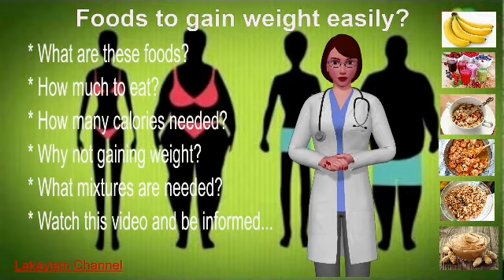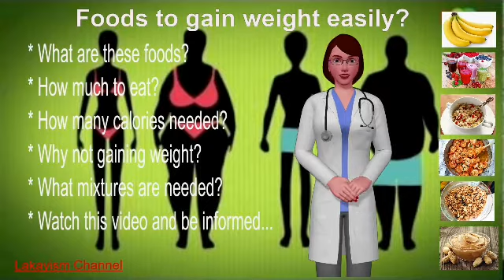COMO GANAR PESO A TRAVES DE LOS ALIMENTOS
In Spanish language